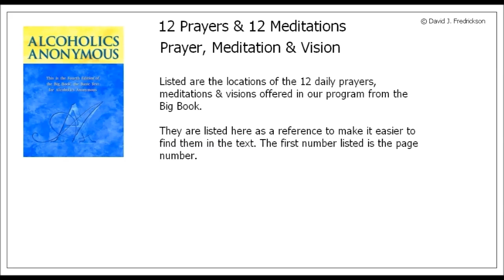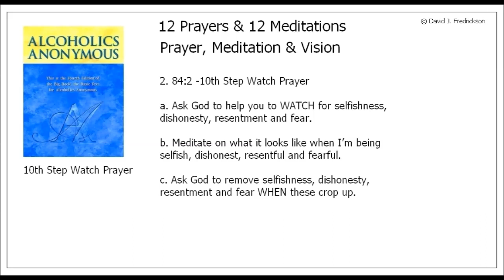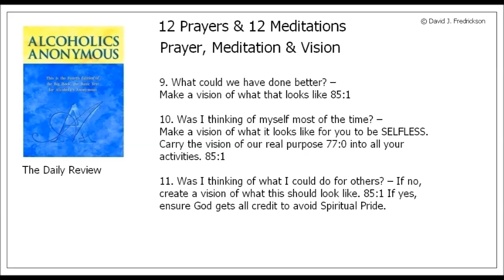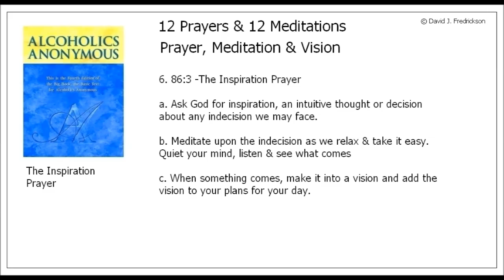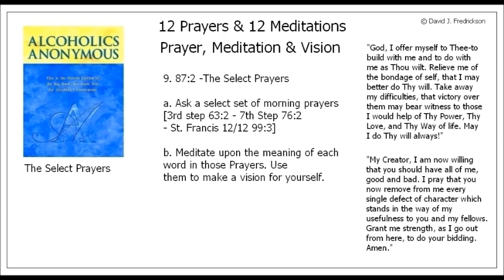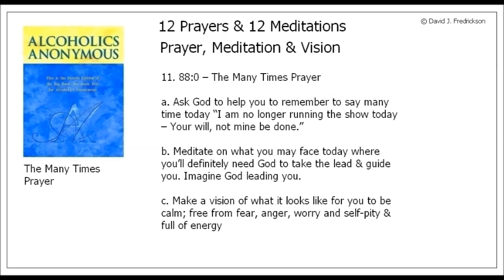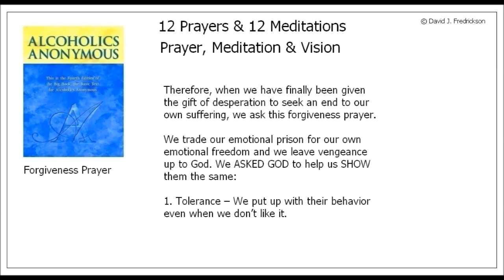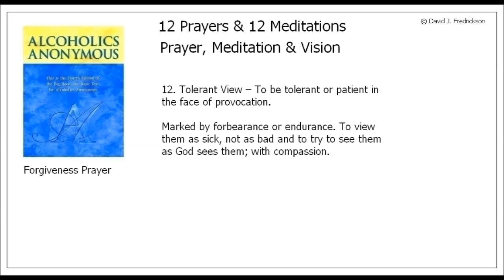PDF SLIDES ---- 12 Prayers & 12 Meditations ~ Prayer, Meditation & Vision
Dave F. --- 12 Prayers & 12 Meditations ~ Prayer, Meditation & Vision Alcoholics Anonymous

PDF - EASY READING version.

1. 9th Step Prayer
2. 10th Step Watch Prayer
3. The Service Prayer
4. The Daily Review
5. The 24 Hours Ahead Prayer
6. The Inspiration Prayer
7. Throughout the Day Prayer
8. Freedom Prayer
9. The Select Prayers
10. The Right Action Prayer
11. The Many Times Prayer
12. The Sick & Suffering Prayer

STEP 1
unmanageable.

STEP 3
Him.

STEP 6
of character.

STEP 7
Humbly asked Him to remove
our shortcomings.

STEP 8
them all.

STEP 12
our affairs.

SURRENDER
SHARING
AMENDS
GUIDANCE

HONESTY
PURITY
UNSELFISHNESS
LOVE

TRUST GOD
CLEAN HOUSE
HELP OTHERS

Alcoholics Anonymous,
Chapter 5,
How it works,
AA,
Dr Bob,
Bill W,
Big Book,
12 Steps,
RECOVERED,
Powerless,
1st Step Experience,
Craving,
Desire,
Real Alcoholic,
Easy Does It,
4 Absolutes,
Honesty,
Purity,
Unselfishness,
Love,
Keep Coming Back,
Clarence Snyder,
AA Cleveland,
Akron Ohio,
Founders',
Serenity,
Amazing Grace,
The Doctor's Opinion,
Dr Silkworth,
drunk,
sober,
How it works,
Big Book,
12 Steps,
1st Step Experience,
Alcoholic,
Easy Does it,
Absolutes,
aa meetings,
sobriety,
aa speaker,
oxford group,
miracle,
peace,
serenity,
fellowship,